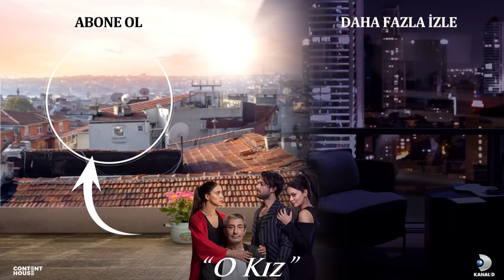Sitare, Çaresizlikten Çıldırdı! - O Kız 13. Bölüm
Sitare, Doruk'un sözleşmesini imzalıyor. Bu benim ölüm fermanım.

O Kız 13. Bölüm Konusu:
Şahit olduğu yasak aşkın peşine düşmekten çekinen Doruk, bu kez Zeynep’in gözünü açmak için Sitare ve Ozan arasındaki ilişkiyi ortaya çıkarıp, Zeynep’e Sitare’nin gerçek yüzünü göstermeye kararlıdır. Sitare, Doruk’un hamlesi karşısında ne yapacaktır? Doruk, Zeynep’i öpmesiyle birbirlerine olan duygularını konuşmadan ilan etmişlerdir. Ozan ise çekim alanına geldiğinde ortada çoktan yoğun bir aşk elektriği oluşmuştur.

Kadir’in Melek’le ilgili ısrarcı olmasını ciddiye almayan Sitare, diğer yandan adım adım Melek’in Müjgan olabileceğinden şüphelenmeye başlar. Artık şüphelerinden emin olan Sitare, Kadir konusunu kullanarak Melek’i avucunun içine almayı başarır. Melek’in Kadir’i görmesiyle yaşadığı şokun üzerine Sitare’nin hamlesi Melek’i daha da zora sokacaktır.